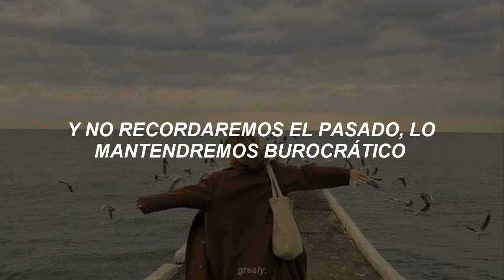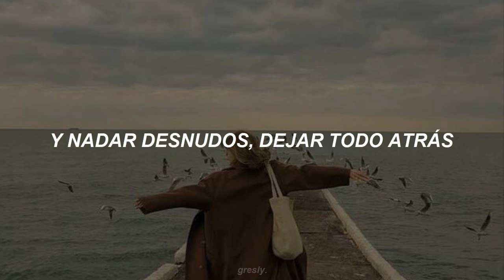Skinny Dipping - Sabrina Carpenter ♪ Sub. Español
extra:
*water under the bridge (literalmente "agua bajo el puente"): es un modismo en inglés que se utiliza para referirse a situaciones que están en el pasado y, por lo tanto, ya no deben considerarse importantes o fuentes de preocupación.